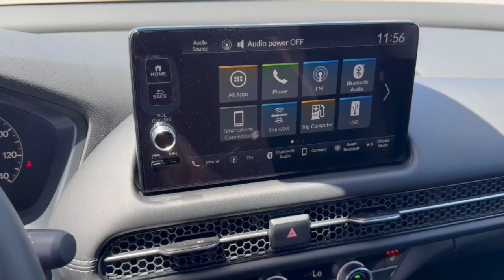2025 Honda HR-V EX-L Mount Pleasant, Racine, Kenosha , Burlington, Milwaukee WI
New 2025 Honda HR-V EX-L available at Zeigler Honda of Racine located in 1701 SE Frontage Rd, Mt Pleasant, WI, 53177. Servicing the Mount Pleasant, Racine, Kenosha , Burlington, Milwaukee area.

HR-V